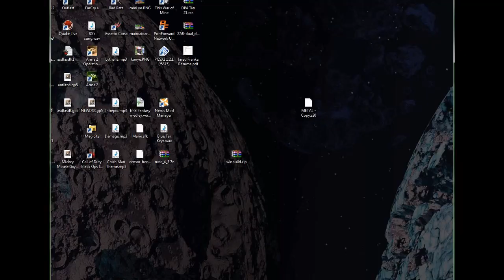Super Mario 64: Chaos Edition (Part 16)